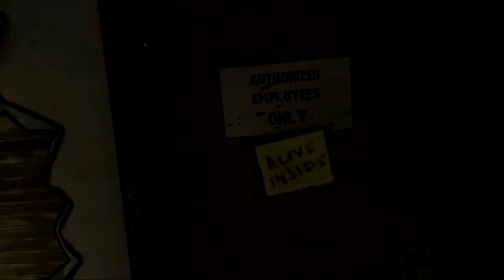The Walking Dead In 3 Minutes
Or a little bit over 3 minutes. You know. Whatever.